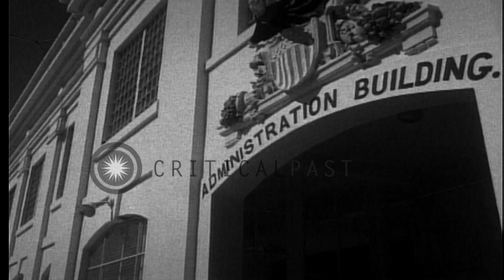Warden talks with his officers at Alcatraz island in California, United States. HD Stock Footage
Warden talks with his officers at Alcatraz island in California, United States.

Warden speaks to several officers and then enters the administration building at Alcatraz island in California, United States. He inspects area around the prison. A light house is seen at the island. Guards are seen occupying various posts around the facility. Location: Alcatraz island California. Date:  1947.

57,000+ broadcast-quality historic clips for immediate download.